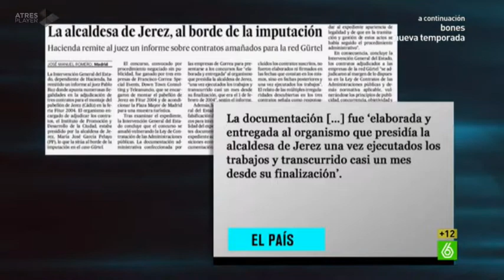El Intermedio habla sobre la relación de Jerez con la Gürtel